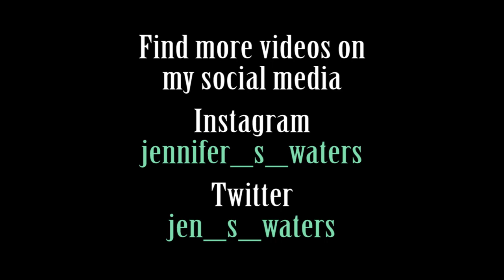Parent Corner || Episode 7